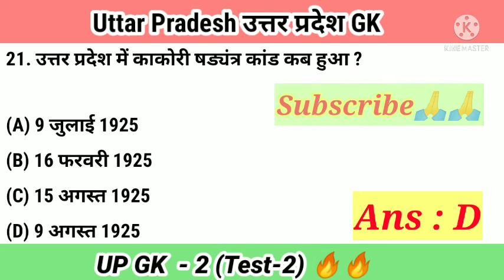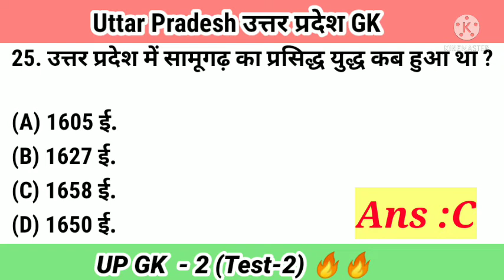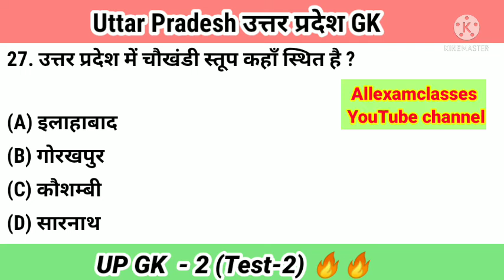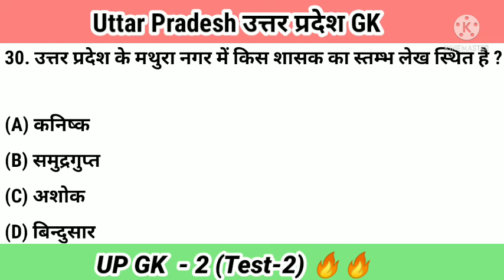UP GK in Hindi | UP GK Special | UP GK Question Answer in Hindi |UP GK Question in Hindi/UPGk Test-2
UP GK in Hindi | UP GK Special | UP GK Question Answer in Hindi | UP GK Question in Hindi Part-2

 friends 🙏🙏 (Best of luck future Exam)